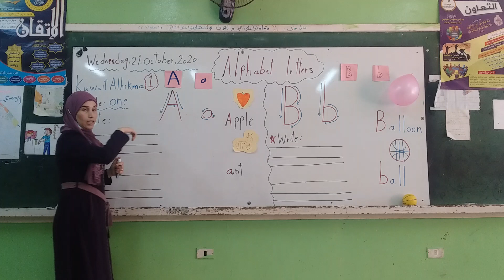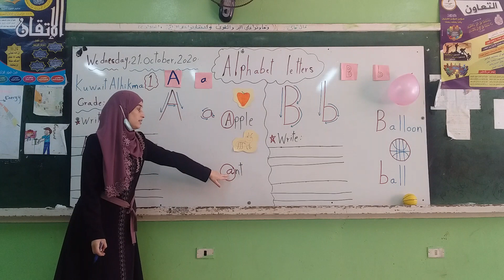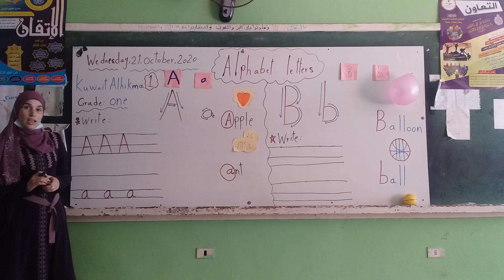Glrade 1/English/Alphabet Letters